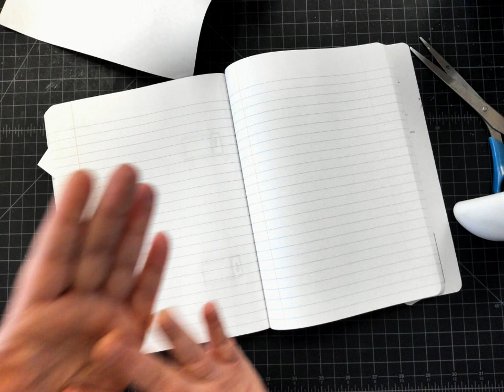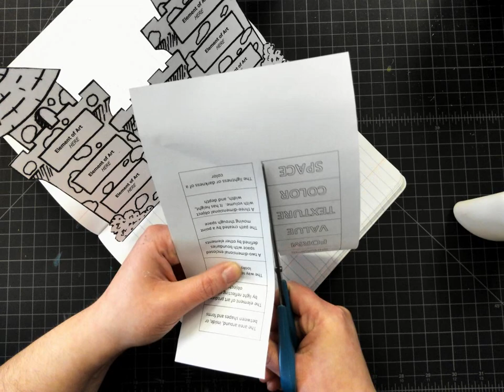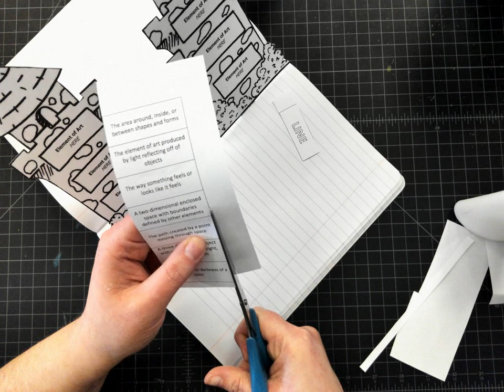3D Unit 2 Elements of Art Pop Up 1Overview Castle